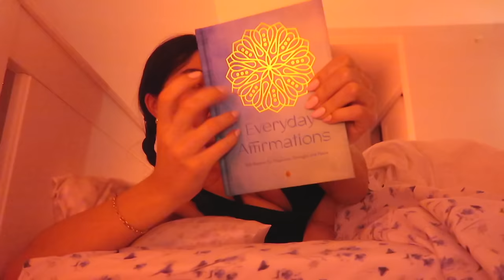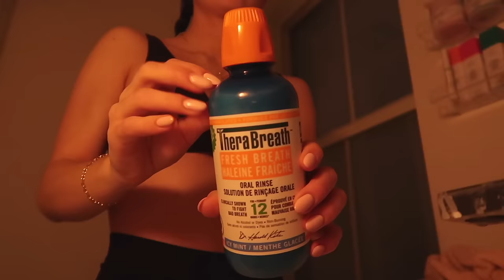how I stay MOTIVATED as a LAZY GIRL🎧 *life-changing tips* working out + staying productive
✩ products mentioned:
TRACK PANTS SCRIPT BABY PINK
✩ AfterPay and ShopPay offered to all US customers

౨ৎ amazon storefront

౨ৎFOLLOW ME:
all socials @michaelabento

౨ৎFACTS ABOUT ME
💬 age: 23
💬 what camera I use:

౨ৎCHAPTERS
00:00 intro
00:28 tip no.1
2:36 my morning routine
3:32 tip no.2 & 3
5:55 tip no.4 *princess polly haul*
10:13 tip no.5
14:01 tip no.6
17:42 tip no.7
21:55 tip no.8
25:37 tip no.9
29:34 tip no.10 &11
32:02 thank u for watching, xx

౨ৎTAGS
5am morning routine, aesthetic video, 5am day in my life, how i workout, how i stay consistent in the gym, how to stay motivated, how to have motivation, motivational vlog, motivational video, daily productive habits, productive daily life, how to stick to a routine, how to wake up early, how to be productive, productive days in my life, extreme motivation